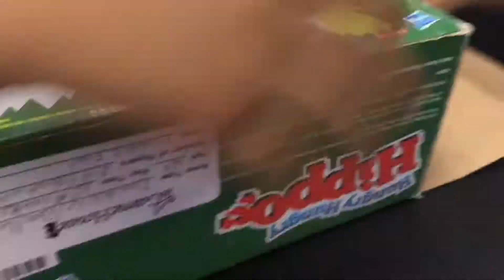Hungry Hungry Hippos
Playing games at Zander's Game House